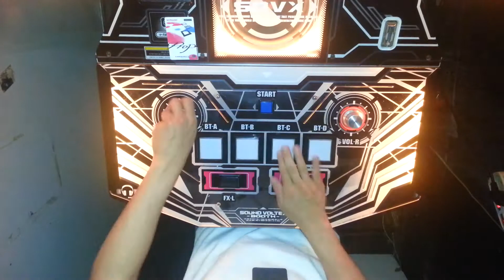[SDVX IlI] croix (INFINITE) handshot